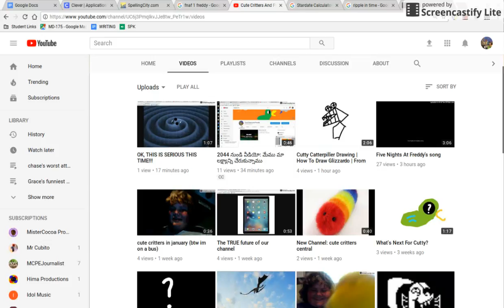New To Cute Critters: Seasons!